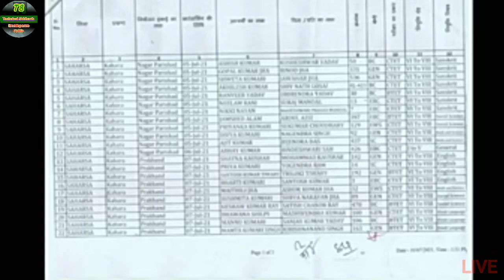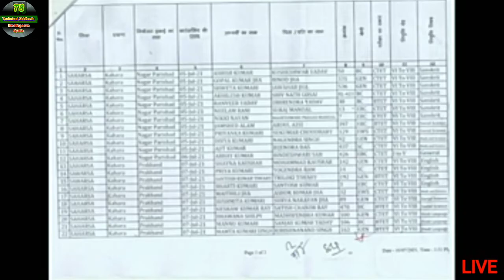Sahara bank se paisa milna Chalu/Sahara Good News update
Sahara bank Ka paisa milna Chalu/Sahara Good News update

Sahara India Pariwar Good News update
Sahara bank se paisa milna Chalu
Sahara India bank good news

Your queries 👇👇
Sahara India Pariwar Good News /अब मिलेगा सहारा बैंक से पैसा

आज तक लोग सहारा इंडिया में जमा पैसा को वापस पाने के लिए  बाट जोह रहें थे। लेकिन अब इन्तजार की घड़ीया समाप्त अब सभी निवेशकों का एक-एक पैसा वापस कर दिया जायेगा ।

सहारा श्री लिस्ट में 15 करोड़ निवेशकों का आया नाम आइये जाने किस जिले में ।

Sahara India bank ka Paisa milna Chalu
Sahara India bank news
Sahara se paisa milna Chalu
Technical Siddharth My channel
My Name is Siddharth Yadav (UP)